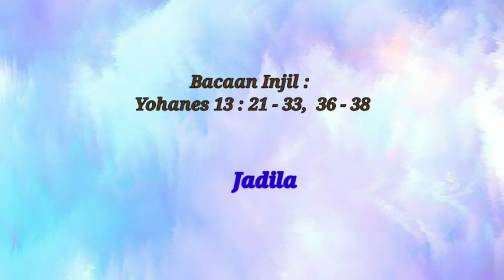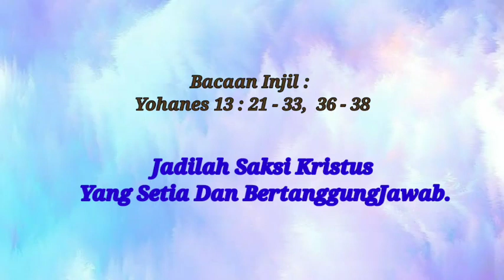SIRAMAN ROHANI: Jadilah Saksi Kristus Yang Setia Dan Bertanggungjawab!